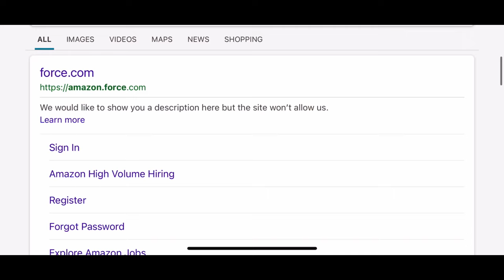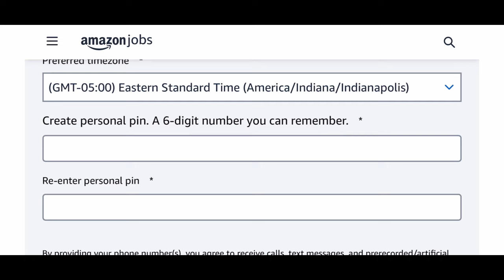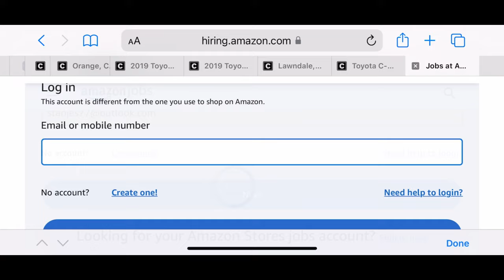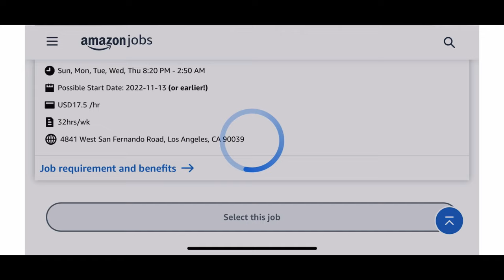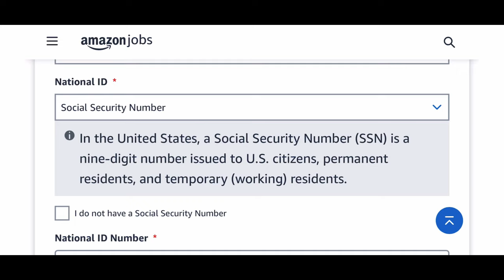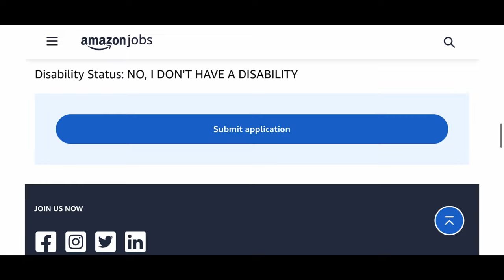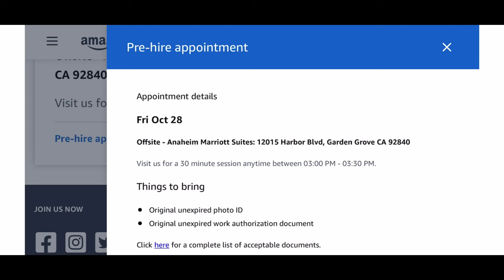CÓMO APLICAR PARA TRABAJAR EN AMAZON USA 🇺🇸 /PASO A PASO/ Tips para tu primer día de trabajo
Cómo aplicar para trabajar en Amazon?

 En este video te muestro paso a paso, como puedes aplicar para trabajar en Amazon.
Y te comparto algunos tips y consejos para tu primer día de trabajo.

Aplicación minuto   0:30  a  6:11
Tips para tu primer día de trabajo min  06:12  a 17:40